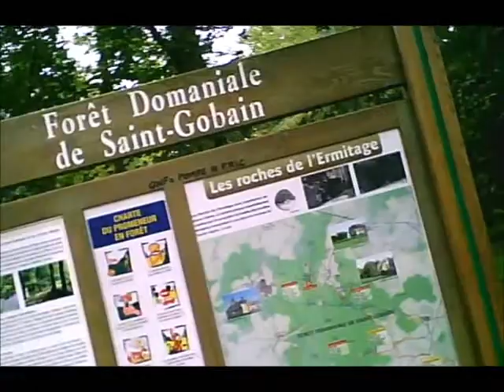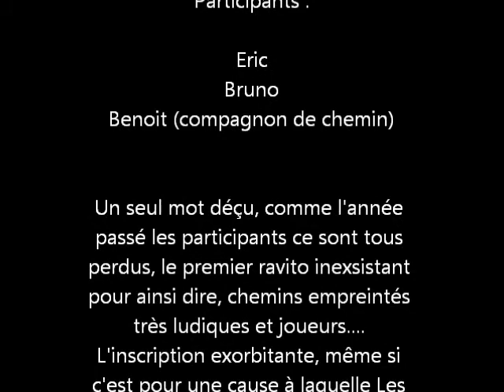les kiwanis 2011